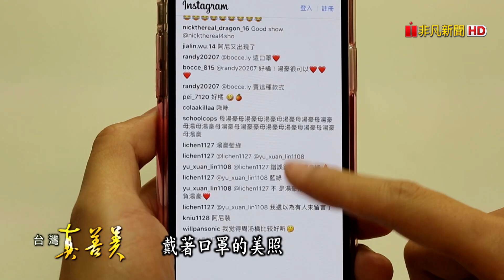【台灣真善美】“醫材三代廠”革命發展史 2019.02.17【783-4集】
空氣汙染，讓帶口罩已經成為很多人的習慣！彰化一間超過70年的醫材廠，看準需求,進一步創造需求，把口罩變成了時尚配件！不僅把口罩顏色玩出不一樣的設計，還與藝人謝金燕、周湯豪合作，在社群網路上，秀出他們戴口罩的造型，成功吸引年輕族群的眼球，除了口罩之外，這家醫材廠在酒精棉片的市佔率，更是台灣之冠。帶您來認識創造口罩潮流的始祖。

中衛醫材
受訪者：張豐聯、張德成
地址：彰化市福田里彰南路六段424巷21號

►敬請鎖定【 非凡新聞58台】【 非凡商業台】
► 主持人：胡凱淳
► 首播播出時間：每週日晚上21:00-22:00